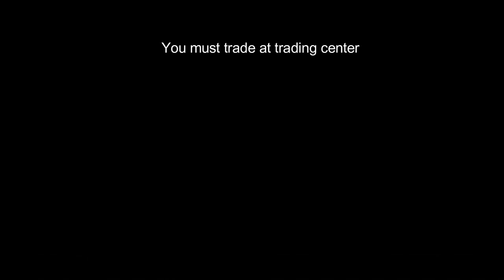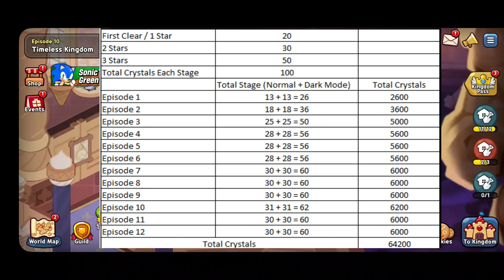How To Get Free Crystals In Cookie Run Kingdom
This is how you can get crystals in Cookie Run Kingdom For Free
0:00 Intro
0:05 Opening
0:25 Events
2:30 PVP
3:08 Guild Battle
3:35 Tower Of Sweet Chaos
4:24 Story / World Expedition / Coupons
6:47 New User Events Achievements
8:35 Outro